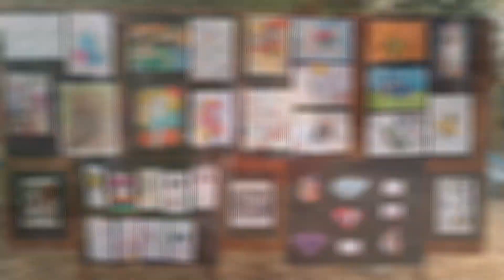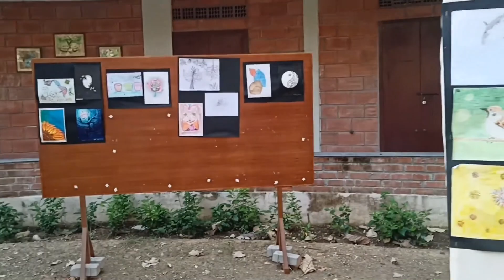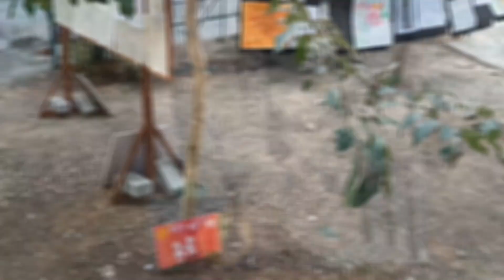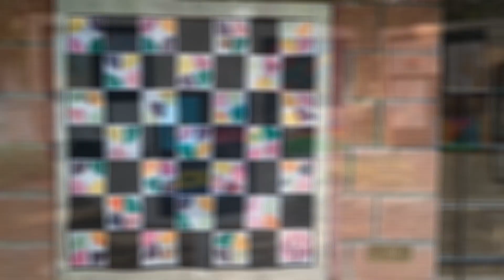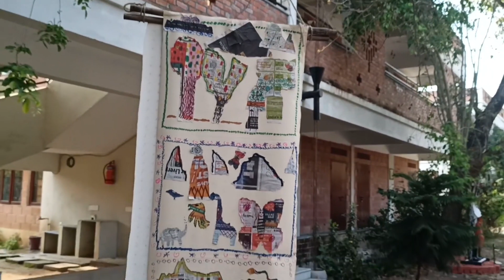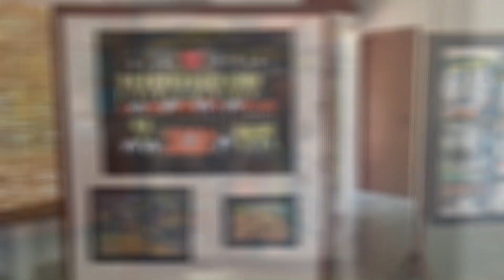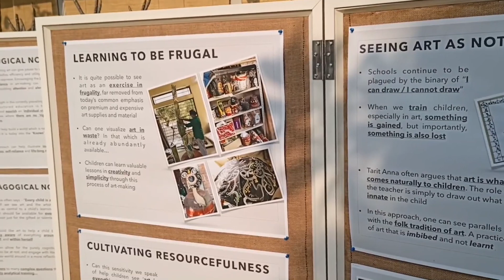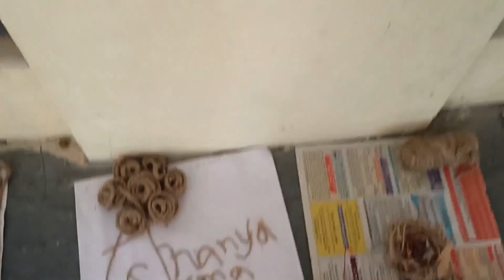Breaking the Banal - Art Display at The School